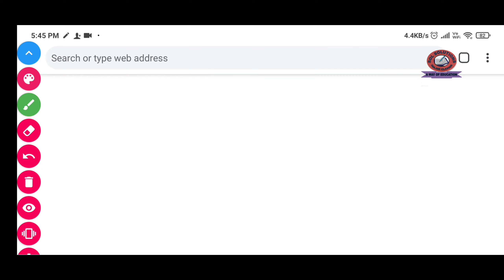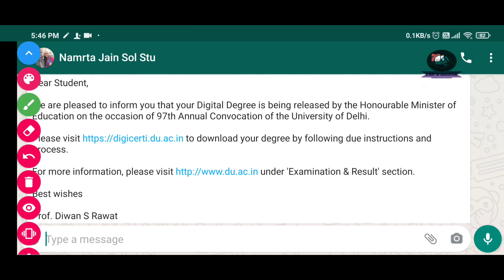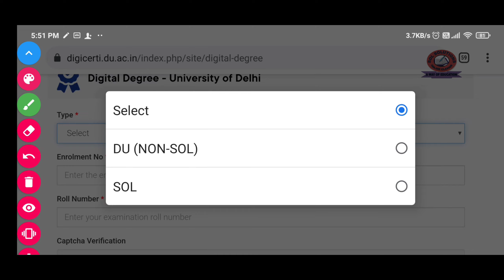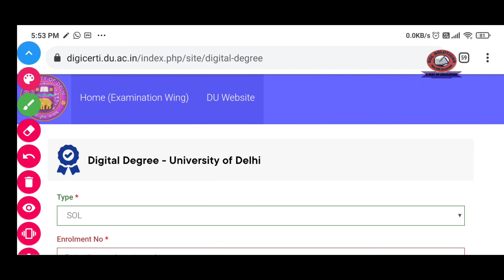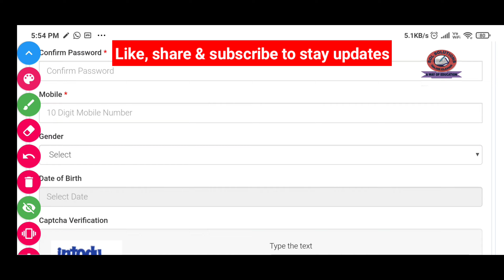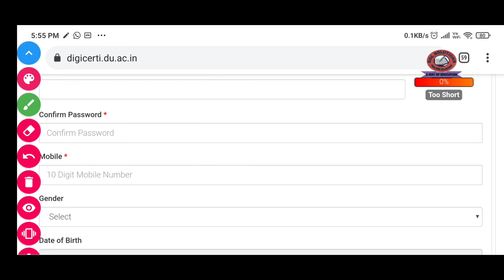degree के लिए E-mail by SOL SOL_DIGITAL_DEGREE Degree related new update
Dear Student,

We are pleased to inform you that your Digital Degree is being released by the Honourable Minister of Education on the occasion of 97th Annual Convocation of the University of Delhi.

to download your degree by following due instructions and process.

under 'Examination & Result' section.

Best wishes

Prof. Diwan S Rawat